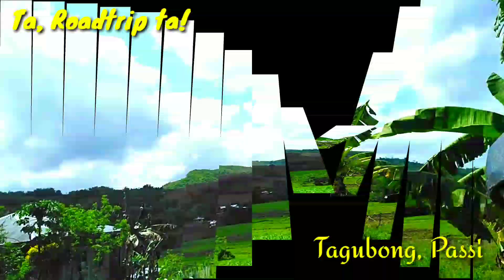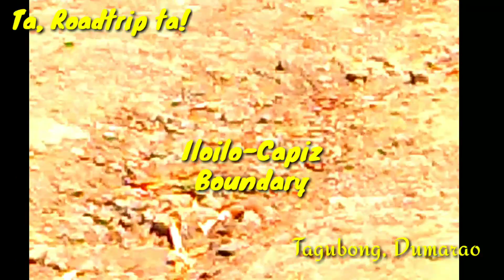Passi City Iloilo to Dumarao Capiz Via Tagubong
Grew up in Tagubong Passi City and forever loving the mountains, greeneries and the peacefulness of the place. Currently living near the City, I usually took this route when visiting my in-laws at Dumarao Capiz. Sharing with you the beauty that you will find when you took this route. Much had improved but the beauty of the Nature is still the same.